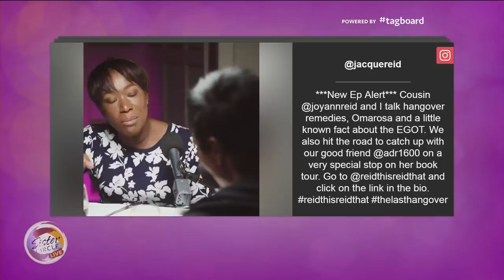Sister Circle Live | Jacque Reid *Full Interview* | TVOne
Make sure to check out Jacque's Podcast "Reid This Reid That" Podcast